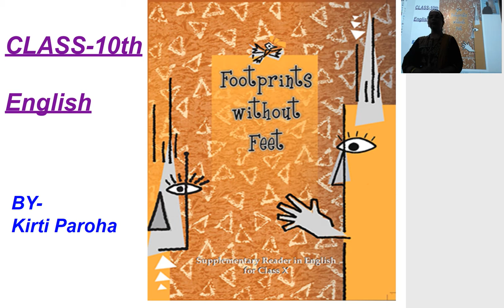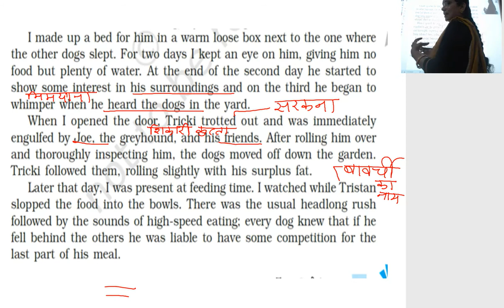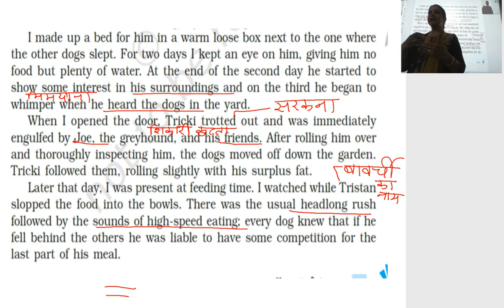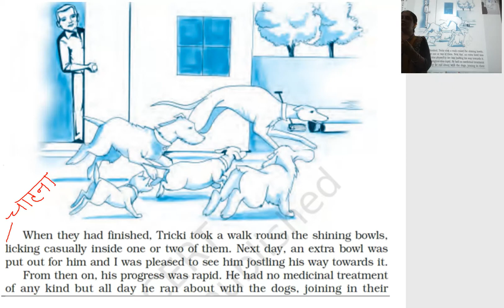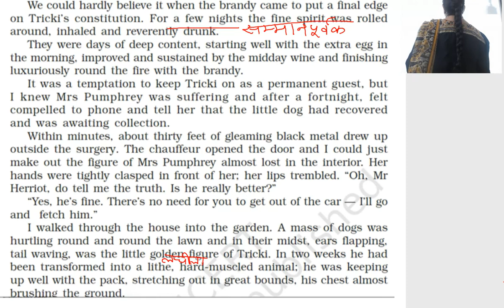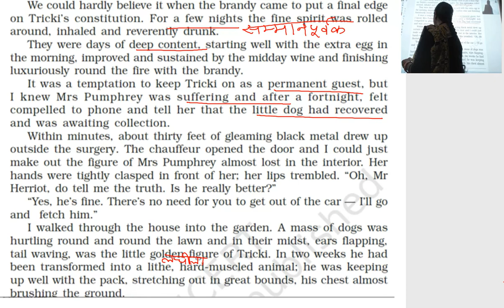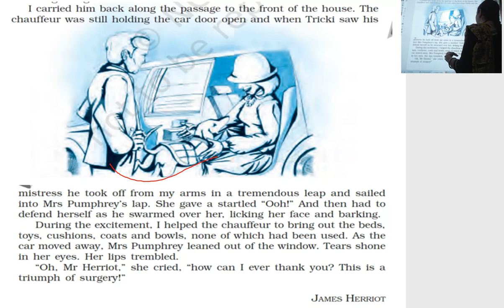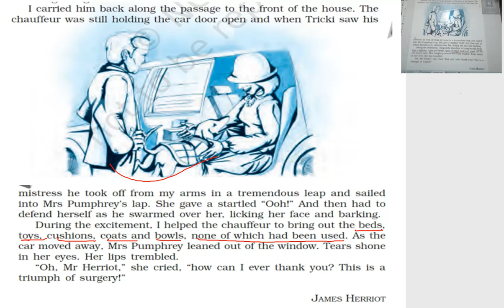Class 10th book 2 chapter 1 A Triumph of Surgery part 2